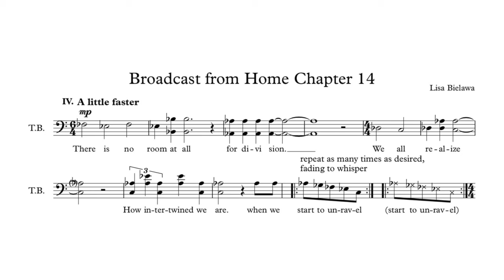Tenor/Bass Vocal Phrases 14.4 - Broadcast from Home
Sung by Gregory Purnhagen